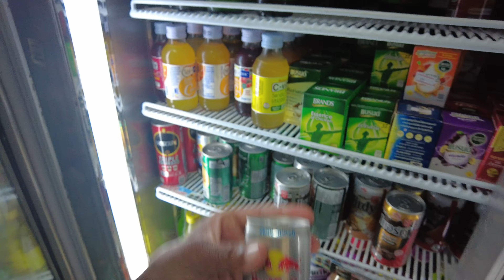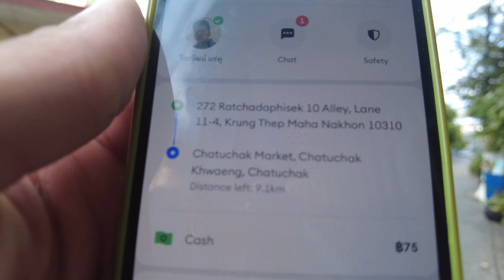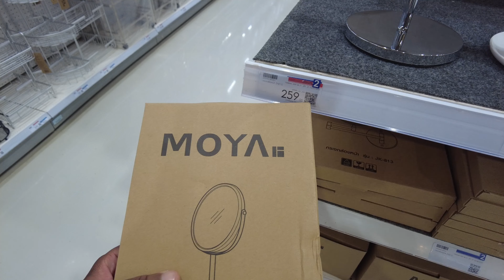Looking For A Baseball Cap In Bangkok, Thailand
Today Auston Holleman is looking for baseball cap in Bangkok, Thailand

$austonholleman

Looking To Join A Software Engineering Bootcamp To Live Abroad?